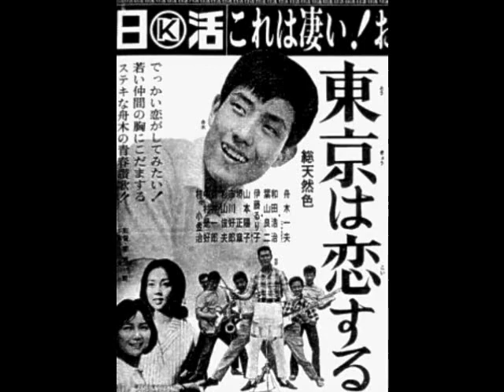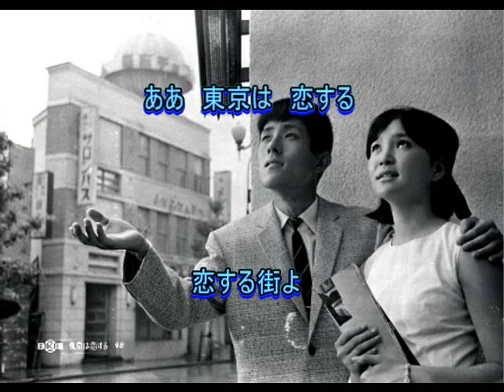舟木一夫： ♪東京は恋する 歌：beni9jyaku（紅孔雀）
1965年（昭和40年）4月発売。　初期の学園ソングを卒業して、大人の青春ソング驀進中の頃のヒット曲。クラリネットとウクレレの伴奏が新鮮に聞こえました、、、。同年9月には同名映画も公開されました。